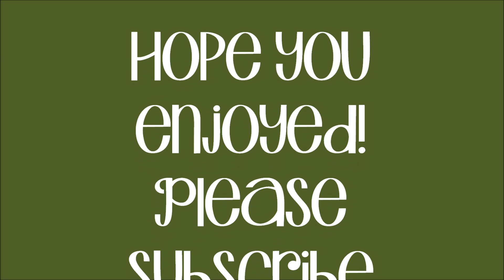Casual Outfit of the Day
Song by: Holly Star - Don't Have Love

Aarin: aarincollett
Beth: hediedforme89